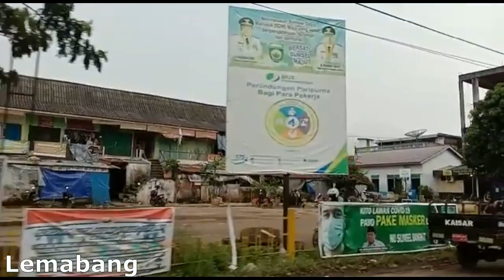Palembang terkini dari Pemantauan setelah 3 Minggu Social Distancing Area 2 mangdayat episode 20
Mang Dayat Cerito Episode 13

Asslamualaikum Warohmatulahi Wabbarokatuh

Video Mang Dayat Kali ini menceritakan tentang Kondisi Jalanan di Kota Palembang setelah 3 minggu menjalani social distancing

Perjalanan Mang Dayat melihat kondisi jalanan mulai dari Jalan Demang lebar Daun melewati Celentang. Sekojo, lemabang, Boom Baru, Pasar Kuto, Sayangan, Pasa 16, Bawah jembatan Ampera, mesjid agung hingga jendral Sudirman

kesimpulan mang Dayat Masyarakat Kota Palembang mayoritas disiplin menjalankan Social Distancing ini yang terlihat jalan protokol dan Mall menjadi sepi namu untuk wilayah pemukiman padat penduduk dapat dimaklumi terlihat ramai dikarenakan untuk memenuhi kebutuhan dasar manusia yaitu Konsumsi Harian Keluarga.

demikian dari Mang Dayat semoga Ini bermanfaat , Wassalamualaikum Warohmatulahi Wabarokatuh